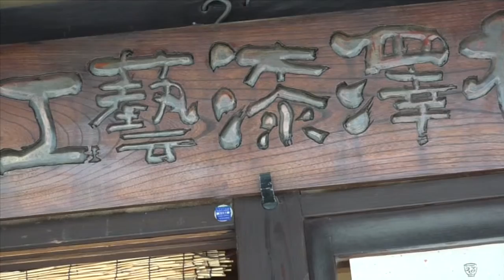日田の名工紹介 おひな祭りの豆田 相澤漆芸工房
相澤漆芸工房
天領日田・豆田町の漆器店。
伝統の漆器や蒔絵を施した漆器季節にあわせた漆器具も
製作しております。